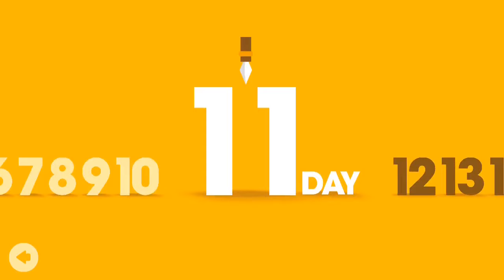Big Hunter Mammoth - IOS/Android Gameplay